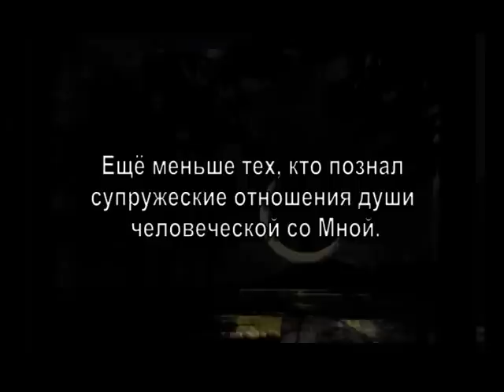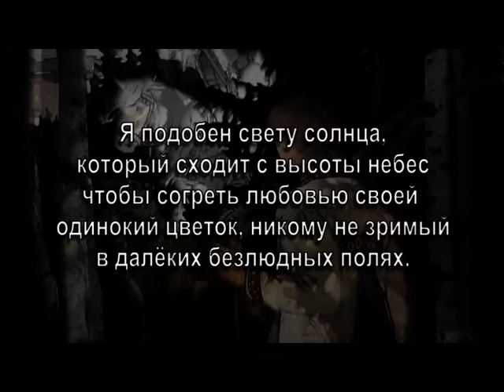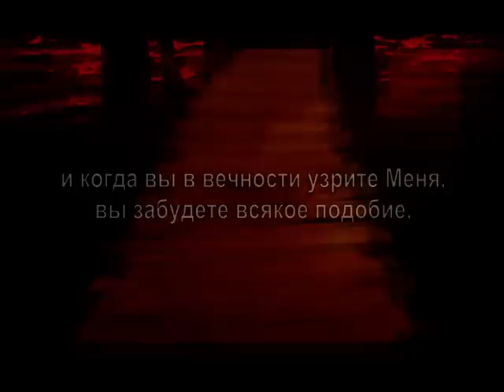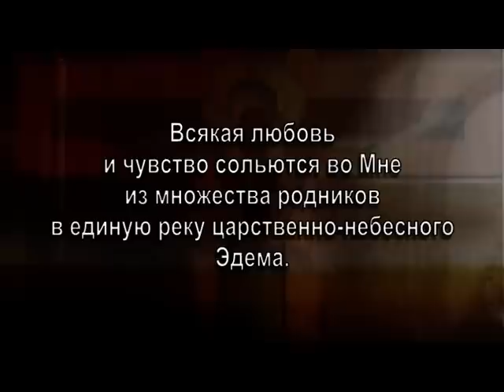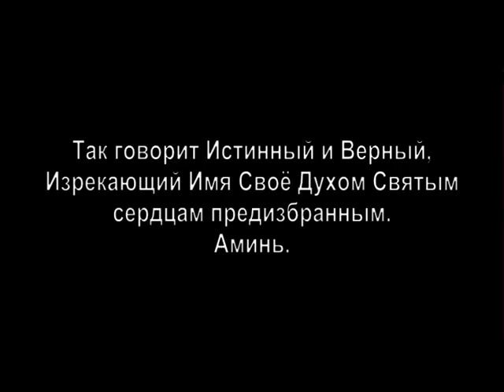Так говорит Истинный и Верный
Мало людей, кто говорит о любви Моей...
Ещё меньше тех,
кто познал супружеские отношения
души человеческой со Мной.
Многие говорят обо Мне
как о высшей силе
и это действительно так.
Я подобен свету солнца,
который сходит с высоты небес
чтобы согреть любовью своей
одинокий цветок, никому не зримый
в далёких безлюдных полях.
Я  - венец богоискания всех народов,
Я - царственная диадема всякого поклонения,
Я - вечно цветущий венок всякого супружества.
Скажи избранным Моим,
знающим Меня сердцем:
Я превыше всякого образа земного...
Искры красоты Моей нетленной
были развеяны Духом по всему миру,
и когда вы в вечности узрите Меня,
вы забудете всякое подобие,
восторг души вашей будет неизречен.
Всякая любовь и чувство
сольются во Мне из множества родников
в единую реку царственно-небесного Эдема.
Скажи возлюбленным Моим: вы не одиноки,
как не одинок дикорастущий цветок
под солнцем, ибо он видит своими глазами
любовь свою - светило лучезарное.
Изрекающий Имя Своё Духом Святым
сердцам предизбранным.
Аминь.